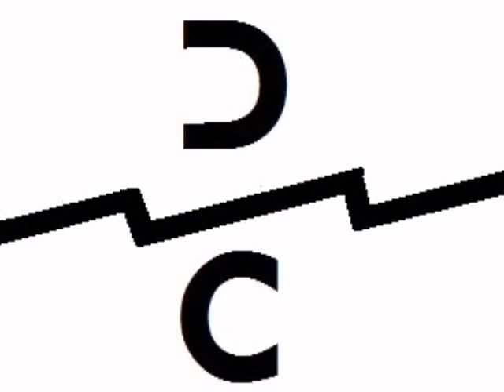LD Cattins Pepto Doc Video 2